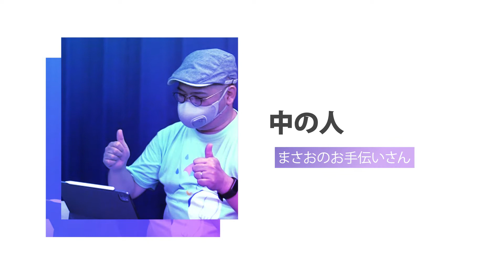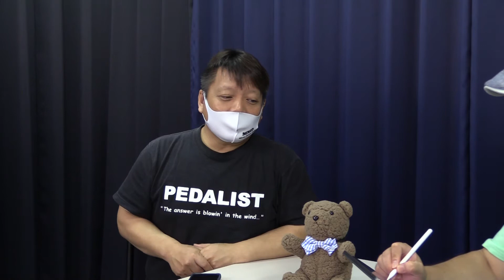おみしー師範代（チューバ奏者潮見 裕章氏）のしばらく仮でいこか Season 5 第16話 9/26配信ライブ企画会議再び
おみしー師範代 こと大阪交響楽団チューバ奏者で大阪音楽大学・大阪芸術大学講師でもある 潮見裕章 氏を招いてチューバ吹き、オーケストラプレイヤーの姿に迫る実験的チューバトークバラエティ番組。略して「しばかり」。ほぼ毎週配信し続けて2年を超えました。

まさお「今回も師範代と中の人が9/26の配信ライブの打ち合わせや。
ほいで今回もド頭からコール失敗や。どないなってるんやろ？。
今回も9/26の企画会議や。
ちょっと前回の内容に引きずられてちょっと曲目のことも話してるけど
今回はどちらかというとPVと視聴者の人とどんなふうに絡むのかってことがメインやで。
またまた好き放題に話してるで。

番組内で話してる 古瀬まきを さんの
人間の声の配信の情報はこちら

オペラ「人間の声」　ソプラノ 古瀬まきを
2021年8月9日（振休）15：00開演
カフェ周/amane （大阪市）

（6/18 23:30販売開始）
こちらで生配信予定